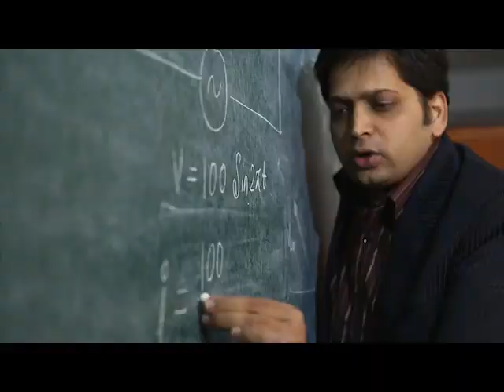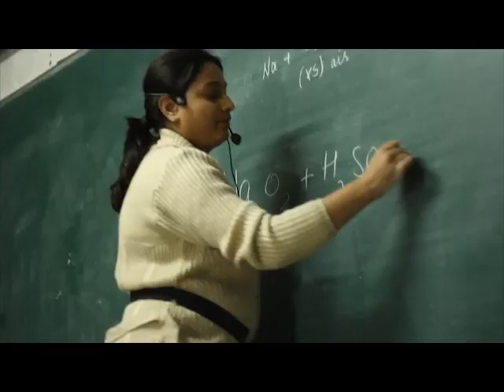Kalpvriksha Institute Indore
Kalpvriksh got the capability of adding the enhancement to every one’s thought process and developing their self growth. Kalpvriksha proudly term itself as the modern Gurukul for IIT-JEE coaching classes and training classes in Indore.